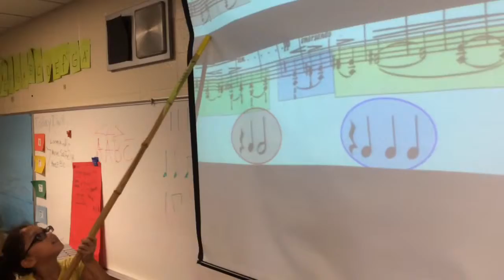Omeish plastique day 1